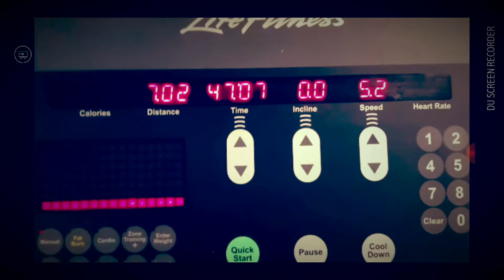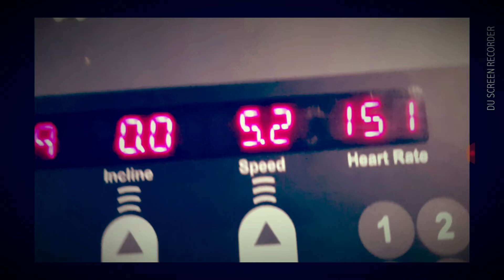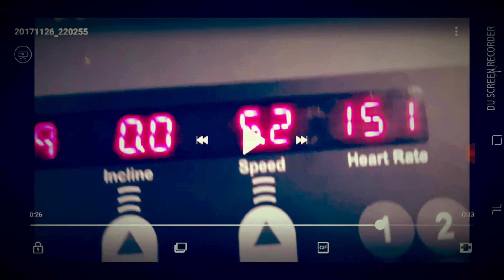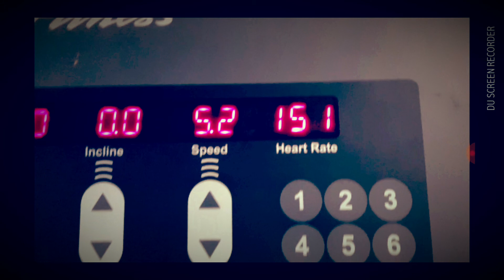Garmin fenix 3 HR пульсометр врет во время бега !!!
Эксперимент с часами сравниваем пульс на часах во время бега встроенным пульсометром и с пульсометром беговой дорожки. Разница в среднем в 20- 25 единиц. Обратите на это внимание. Во время спокойной ходьбы сна сидения на диване часы показывают точно. Возможно датчик не прилигает точно во время бега или двигаеться и это влияет на показания. но факт что они завышают пульс на 25 единиц всреднем. Хочу обратить внимание что внешний пульсометр четко показывает пульс.